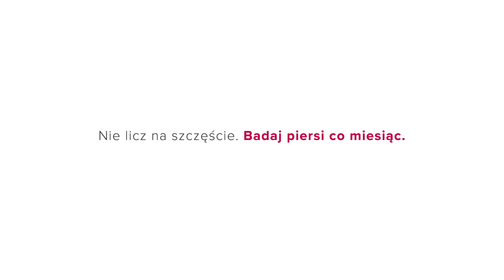Częste badania i łączenie różnych metod w profilaktyce raka piersi – historia Alicji Sekret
O tym dlaczego tak ważne w profilaktyce raka piersi jest zwiększenie częstotliwości badań i łączenie różnych metod diagnostycznych opowiada Alicja Sekret, pacjentka Fundacji OnkoCafe, która chorowała na nowotwór piersi.

Braster to innowacyjne urządzenie medyczne do samobadania piersi w domu opracowane przez polskich naukowców. Według opinii ekspertów Polskiego Towarzystwa Ginekologów i Położników System Braster stanowi uzupełnienie dla badania USG i mammografii. Dzięki regularnym (raz w miesiącu) badaniom Brasterem masz szansę na wykrycie podejrzanych zmian, w tym raka piersi, na wczesnym etapie. Urządzenie może wykryć zmiany już od 3 mm a jego skuteczność jest wyższa niż badania palpacyjnego. Wcześnie zdiagnozowana choroba nowotworowa może być w pełni uleczalna.